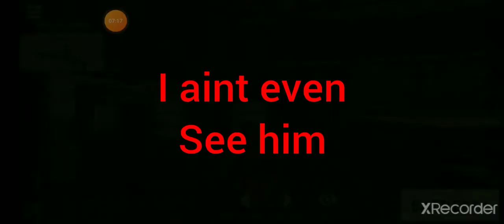WORLDWARHEROES WORLD WAR HEROES WW2 GAME PLAY FOR ANDROID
game play for world war heroes WW2